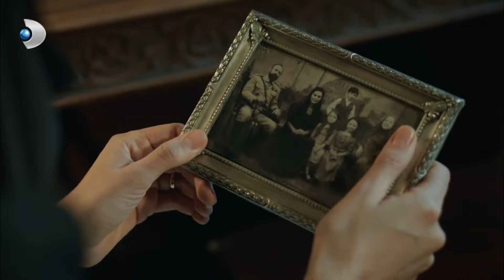Vasili, Cevdet'in Kendini İspatlamasını İstedi! - Vatanım Sensin Özel Bölüm